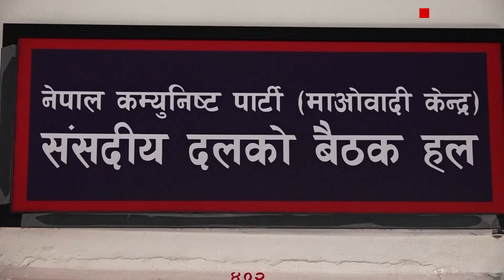अध्यादेशहरु पारित गर्नुपर्नेमा जोड